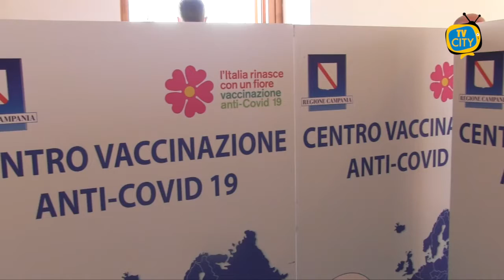Covid in Italia, contagi allo 0,4%, preoccupa la variante Delta - VIDEO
L’estate 2021 è ormai alle porte con la pandemia da Covid-19 che come lo scorso anno, sembrerebbe aver abbassato la guardia.

I dati sono incoraggianti in tutta la penisola con il tasso di positività al picco registrato pari allo 0,5%.

Una situazione di grande miglioramento stando al periodo invernale dove l’italia ha visto arrivare i suoi numeri oltre il 20% di tamponi positivi.

I nuovi positivi giornalieri riescono a non superare quota mille per la quarta giornata di fila chiudendo a 951 nuovi contagi.

Calano anche i decessi odierni, nella giornata di ieri 30 le persone decedute.

In contrapposizione, i pazienti guariti da Covid-19 che viaggiano sulle circa 4.000 guarigioni giornaliere.

Una curva epidemiologica che si appiattisce e lascia ben sperare in vista della stagione estiva.

Migliora anche la situazione del sistema sanitario. Calano le ospedalizzazioni con un dato complessivo di ricoveri pari a 2140, circa 150 pazienti in meno al giorno precedente.

Le terapie intensive contano invece 344 pazienti.

Continua anche la campagna vaccinale. Dopo i dubbi e gli stop che hanno fatto da protagonista, con la primavera si è avuto il vero e proprio sprint che ha visto numeri di dosi giornaliere inoculate sempre maggiori.

L’immunità di gregge appare ben lontana ma la soglia del 50% della popolazione con prima dose è stata da tempo superata, lasciando ben sperare.

Circa 14 milioni di italiani immunizzati, che hanno ricevuto la seconda dose, per un totale complessivo di oltre 43 milioni di dosi inoculate.

Le regioni in testa alla classifica per numero di somministrazioni sono ad oggi Emilia Romagna, Abruzzo e Lombardia.

Sulla base dei dati ISTAT è possibile rilevare che gli la percentuale di over90 vaccinati è ormai pari al 95%, over 80 di poco sotto a 92%.

Over 70 al 85%, fascia 60-69 al 75%, Over 50 al 64,7%, mentre tutti coloro dai 50 in giu non raggiungono ancora quota 50%.

Se si continuerà su questa scia, entro il 18 settembre circa l’80% degli italiani avrà ricevuto almeno una dose rendendo in quel momento, la prospettiva immunità di gregge decisamente più concreta.

In Campania, nella giornata di ieri, sono stati 110 i nuovi casi da Covid-19 a fronte di 8.386 tamponi effettuati.

Dei nuovi casi, 70 sono asintomatici, mentre 40 hanno invece mostrato sintomi.

Stando al rapporto tra tamponi risultati positivi su quelli analizzati, oggi il tasso di incidenza si attesta all'1,31%. In Campania, nelle ultime 24 ore, si sono registrati purtroppo anche 2 nuovi decessi: nessuno di loro si riferisce però alle ultime 48 ore, ma si è verificato in precedenza ed è stato registrato soltanto ieri.

A preoccupare è però la variante indiana, anche denominata DELTA.

Il nuovo ceppo ha preso piede nelle ultime settimane con la Campania che ufficializza 82 pazienti con variante Delta, 44 dei quali a Torre del Greco.

Una situazione gestibile che deve però essere controllata e gestita con responsabilità.

Anche il presidente De Luca torna a parlare della situazione covid nella sua regione proprio a pochi giorni dall’abolizione della mascherina.

“Non è l’abbandono della mascherina a segnare la riapertura. Toglierla non è conquistare lo sbarco in Normandia o firmare la costituzione democratica. I turisti arrivano quando percepiscono una società responsabile e non perduta nella movida senza regole che ci porterà a un nuovo calvario a ottobre”.

Questo quanto dichiarato Vincenzo De Luca.